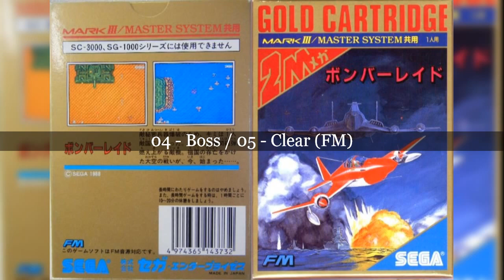Bomber Raid (Master System): 04 - Boss / 05 - Clear (FM)